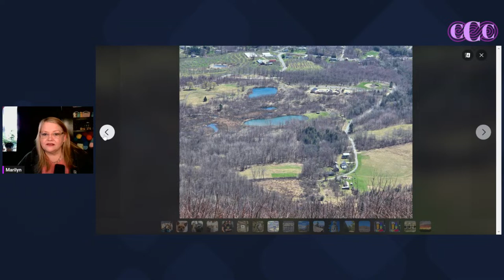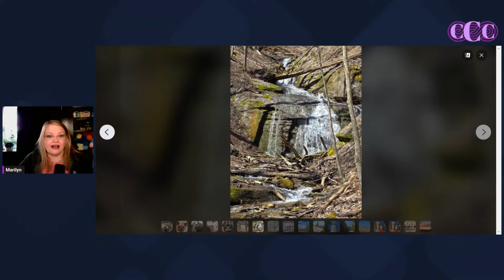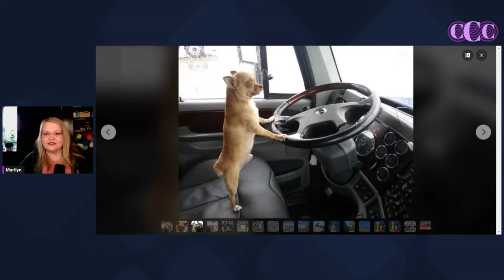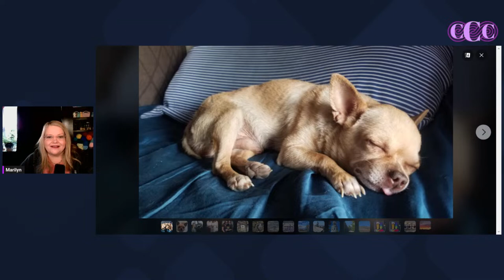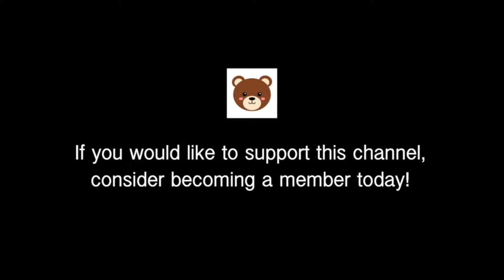Just Checking In